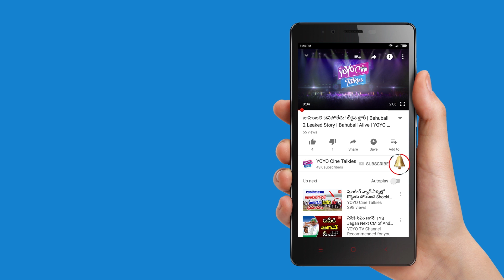Actress and Anchor Anitha Chowdary Superb Speech at Mental Madhilo Success Meet | YOYO Cine Talkies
Actress and Anchor Anitha Chowdary Superb Speech at Mental Madhilo Success Meet | Sree Vishnu, Nivetha Pethuraj.

Cast : Sree Vishnu, Nivetha Pethuraj, Sivaji Raja
Director : Vivek Athreya
Producer : Raj Kandukuri
Music Director : Prashanth R Vihari